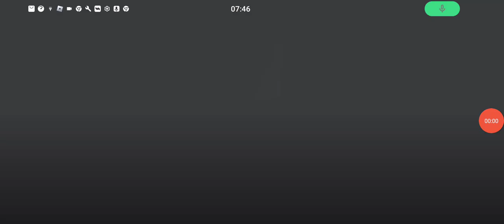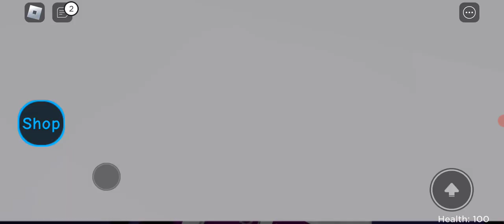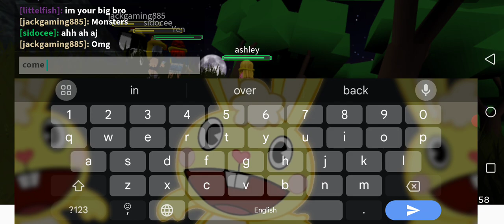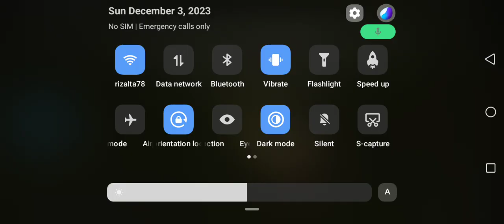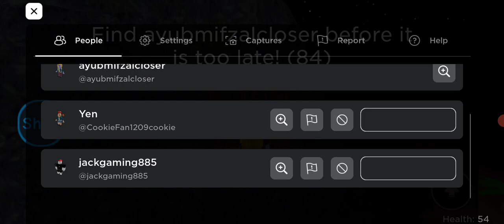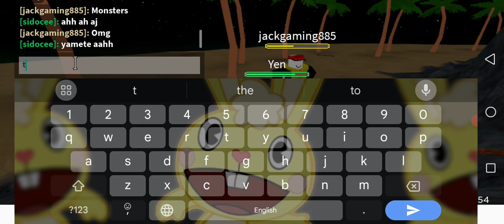Roblox id code for airplane 1 game 265